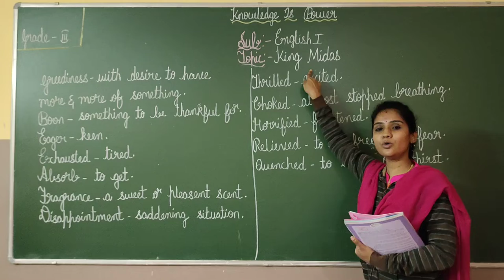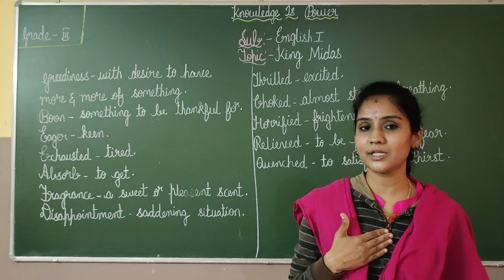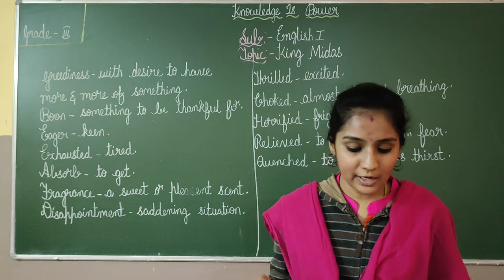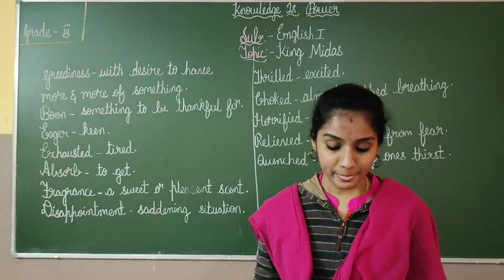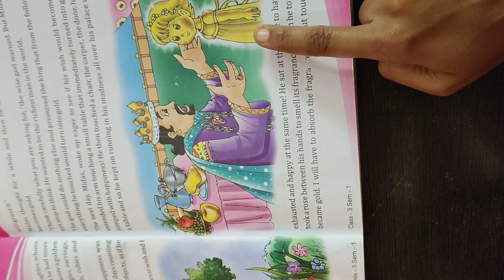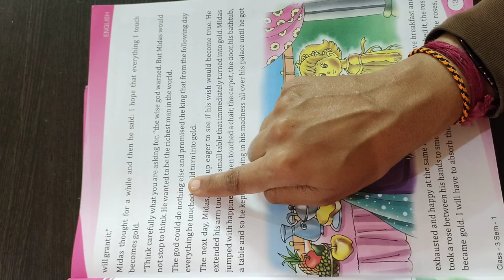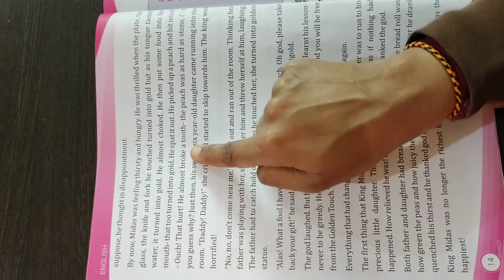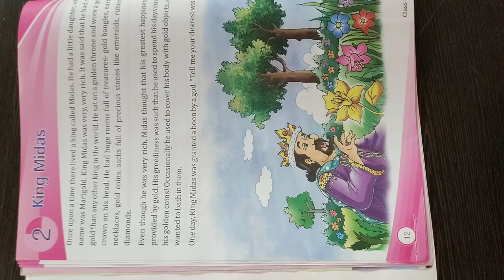GRADE 3 PRV English I ( 21 -8- 21)